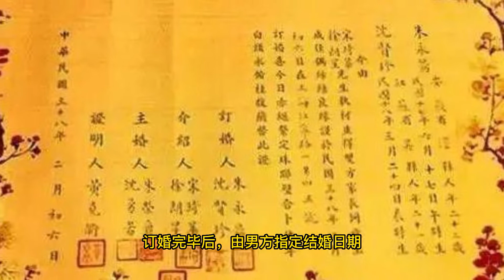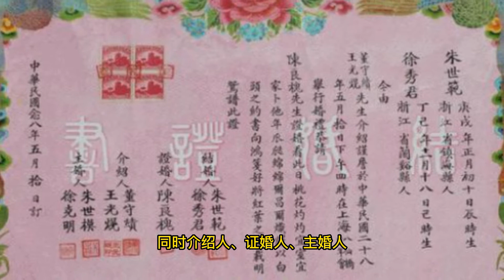1947年的一桩包办婚姻，男女都是未成年，两人满脸不情愿，很别扭，这样的包办婚姻是否幸福呢？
结婚，与出生、成年、死亡，共同组成了人生最重要的四大节点，但它又与其他三个阶段，有着明显的区别，因为这是一个人，开启自己的新家庭生活的开始。